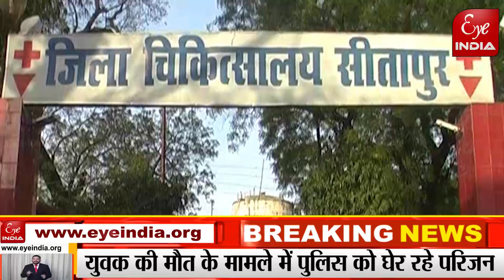जिला अस्पताल रेफर किया गया फिर लहरपुर कैसे पहुंच गया जख्मी युवक